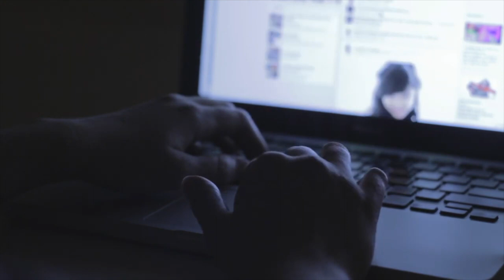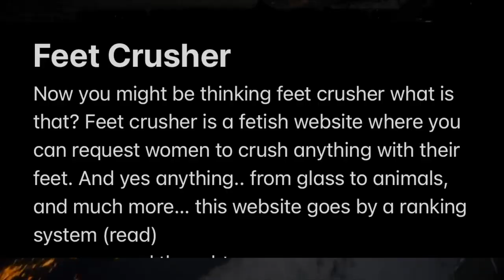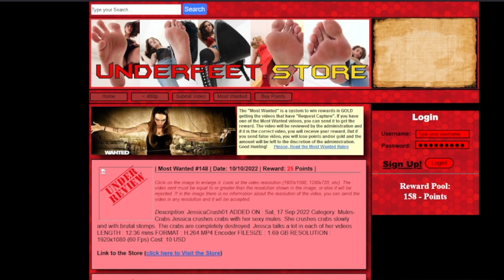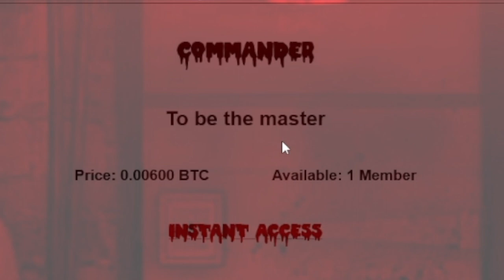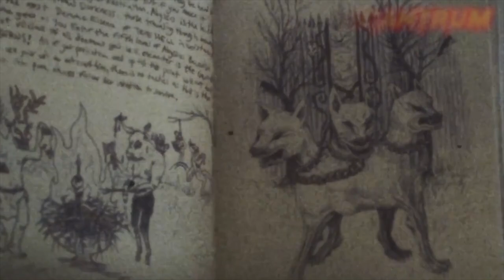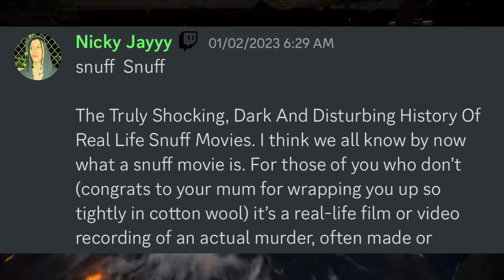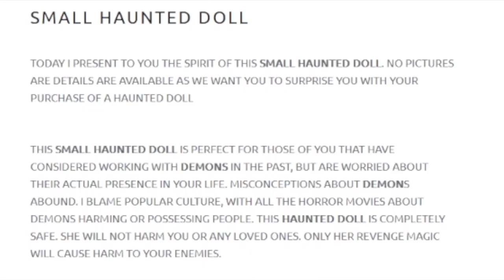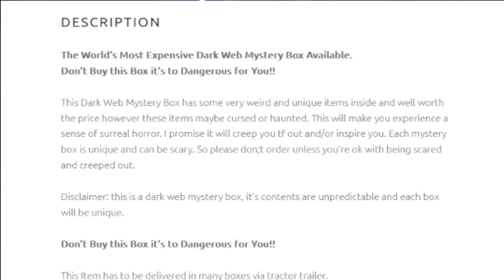The Dark Web’s Darkest Websites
Todays Video we go over some of the dark web's darkest websites. It is not to be messed with. This Video is Inspired by youtuber Tuv. I hope everyone enjoys this project and remember if we hit 1k likes i'll buy a haunted doll off the dark web. 100k Views for a part 2!

0:00 Intro
0:46 Deep Answers
2:38 Underfeet.Store
4:37 The Red Rooms
7:24 Satanic Ceremony
9:25 Snuff Snuff
10:51 Darkweb Mystery Box
14:59 Outro

Thank You All 🖤 let’s have a banger 2023!